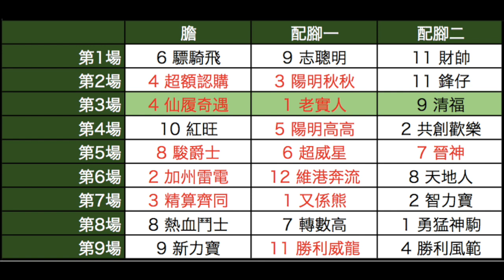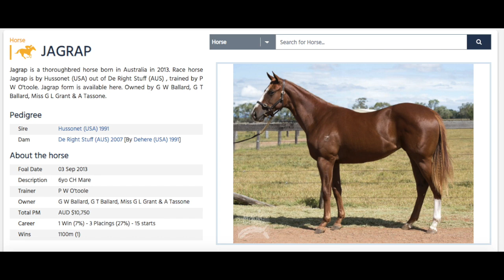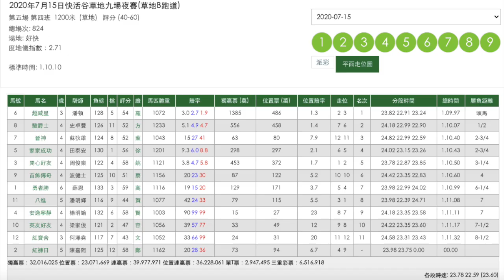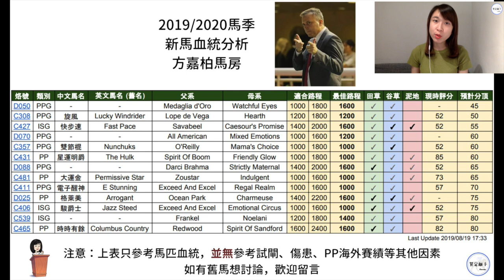【回帶CALL馬】下季3隻開季快攻前置馬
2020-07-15，快活谷夜賽，討論焦點：
「喜奔騰」（周俊樂）
「駿爵士」（史卓豐）
「同盟力量」（梁家俊）

時時精綵
美麗傳承
夏威夷
旺蝦王
莫雷拉
香港賽馬
賽後
檢討
馬
忠心勇士
win姐
賽馬
hkjc
馬會
川河尊駒
何澤堯
田泰安
紅衣醒神
精英大師
大摩
潘頓
告東尼
羅富全
香港打吡
金鎗六十
步步友
心水
賽前
分析
提供
貼士
巴基之星
姚本輝
沈集成
方嘉柏
韋達
香港盃
董事盃
百週年紀念短途盃
馬王
女皇銀禧紀念盃
香港金盃
高松宮
女皇盃
冠軍一哩賽
主席短途獎
遮打盃
渣打冠軍暨遮打盃
凱旋門
墨爾本盃
短途馬錦標
日本盃
有馬紀念賽
杜拜世界盃
女皇伊利沙伯錦標
雲絲仙子
葉森打吡
雅士谷
大衛希斯
周俊樂
賢仔
廖浩賢
陳嘉熙
潘明輝
賀銘年
波健士
巴度
萬里威揚
超額認購
勁跑王
幸運飛彈
超威星
維港奔流
又係熊
太陽威威
禾道駒